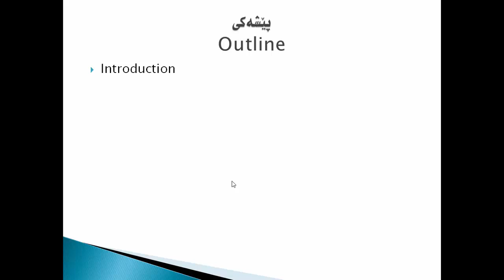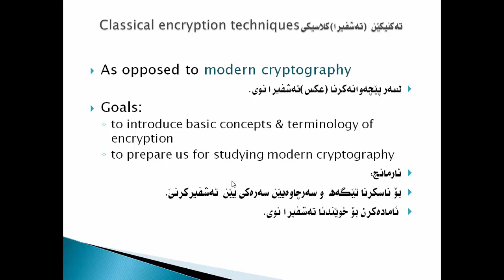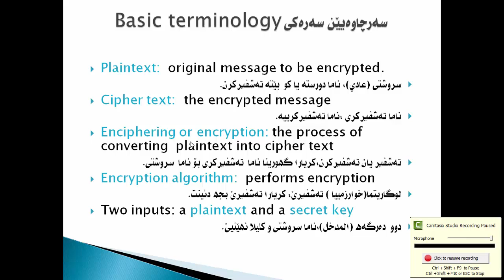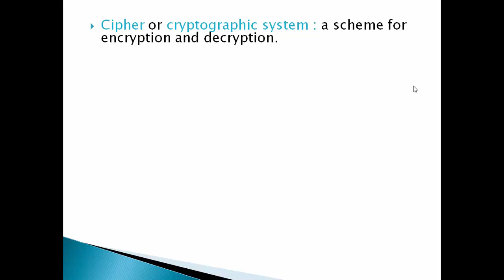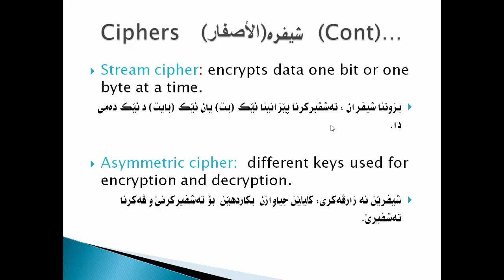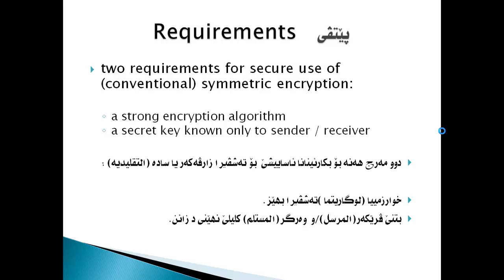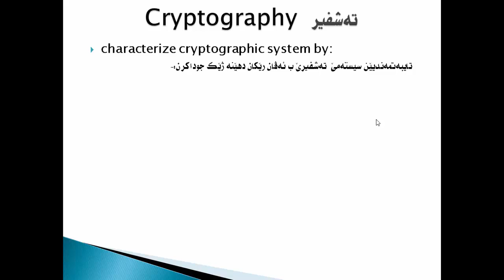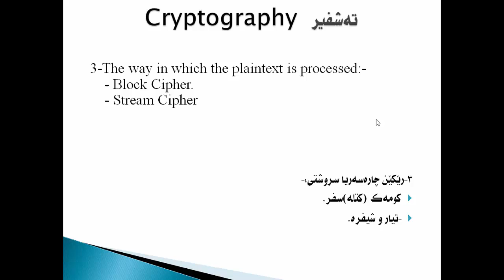Information Security Lessons in Kurdish - Lecture No.4 - Part 1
Part of E-Learning project in Kurdish language produced by a group of students.